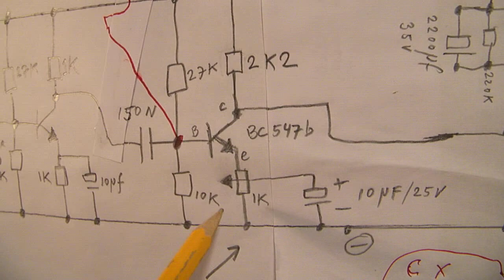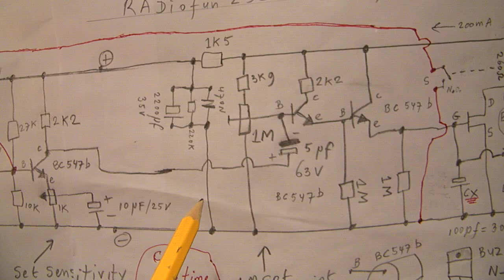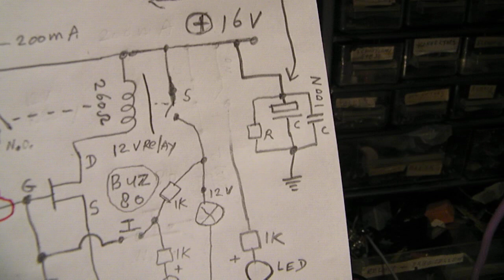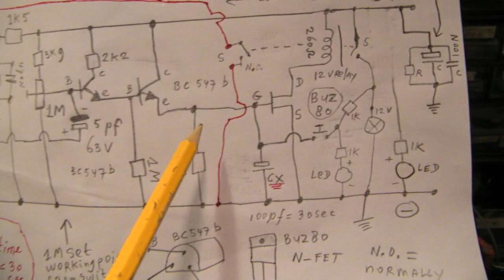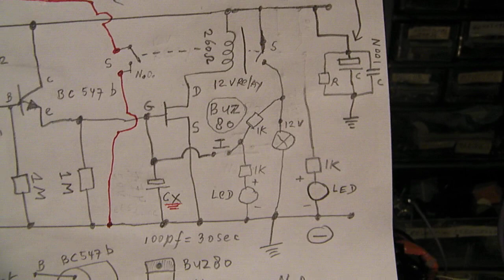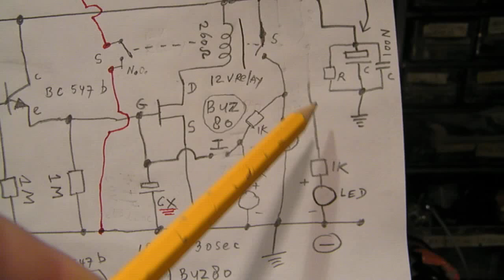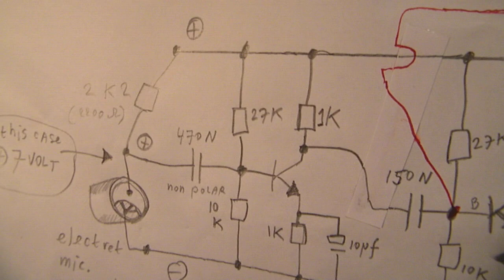Acoustic switch (electronic schematic & demo)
IMPORTANT: the first transistor is the BC 547 b and the third transistor also, so all bipolar transistors in the circuit are BC 547 b (Hfe=300). I did not explain the red wiring: during the time that the circuit is switched “on” the microphone must be deaf. That is realised by one of the switch contacts that connects the base from transistor 2 to ground. Of course the pre amp will not work any longer when this is done, during X seconds. The relay coil can be between 80 DC Ohms  and 220 DC Ohms. Forgot to tell (3.58 in the video) that, when the microphone receives a sound, CX is charged via the 4th transistor. That charge holds the MOSFET at its “ON” position, till CX is discharged to zero level (takes approx. 30 seconds).
 All videos hat I have published on You Tube can be found via my Channel Trailer: Link is
In thematic order you can find many video’s under the “comments” section: radio, oscillators, amplifiers, power supplies, multivibrators, non stabile, measurements circuits, electronics and radio fundamentals, etc. My books about electronics are available via the website from “Lulu”, search for author “Ko Tilman” there. My books are also available via Barnes and Noble and via Amazon. Regarding all my video’s: I constantly keep them actual, so the original video’s with the most recent information are always on YouTube. That is the source, and search there. When my video’s are reproduced or re-edited on other websites/channels you can not (!) be sure about the original content (=really working electronics) and important adaptations to the circuits.
Be aware of that, I saw on the internet many of my circuits reproduced in a poor or even not proper way.  I can not help that.
Also important: when you say that it is “better” to make the circuit in an X or Y way, please make that better circuit that you have in mind on a breadboard an publish it on your You Tube channel. It will help me and many other electronic hobbyists! My YT channel is a beginners channel that wants to invite people to do experiments and find out the fun from really working circuits.